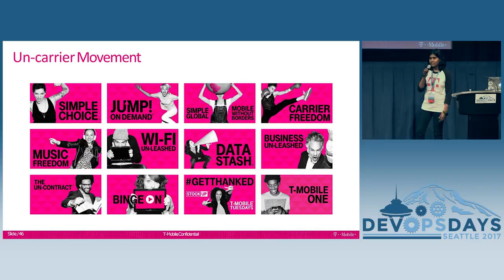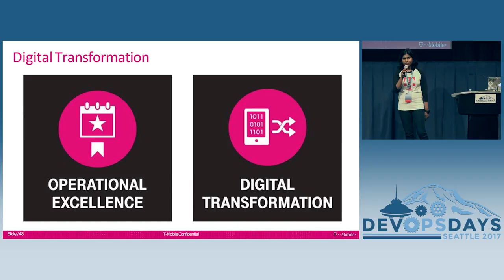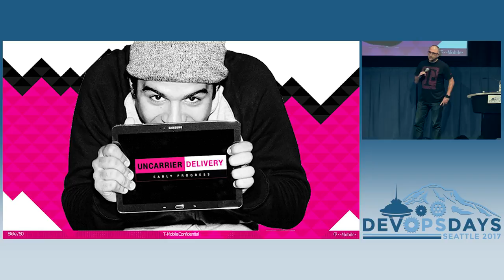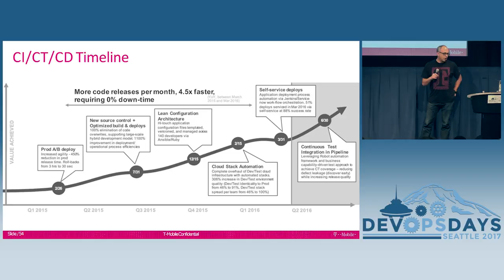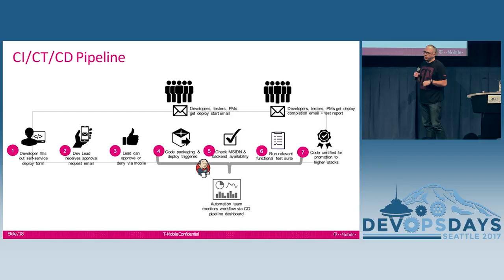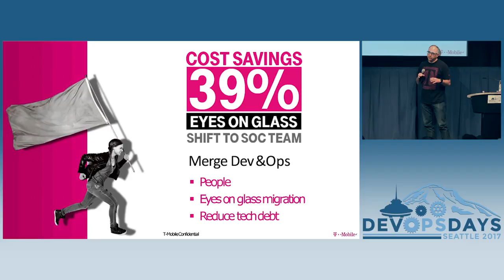DevOpsDays Seattle 2017: Development Automation At T-Mobile by Jason Vernon & Radhika Gummadi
Development Automation At T-Mobile by Jason Vernon & Radhika Gummadi

T-Mobile is on a journey to becoming a world-class digital company. The entire company is looking at how they work and finding ways to make what they do radically simple and delivering a fantastic mobile first customer experience.

The Enterprise Information Technology team is going through a Digital Transformation focusing on six core areas; Digital Architecture, Iterative Design, Agile Coaching and Training, Enterprise Delivery Pipeline, Continuous Testing, and Delivery Management.

Over the last year, the Development Automation team has focused on providing an automated, simplified, predictable and compliant path to production for all development team.

We would like to present the changes to our delivery pipeline to support our development teams. Specifically, how we automated and standardized processes, while increasing quality with the mantra of faster, better, cheaper.